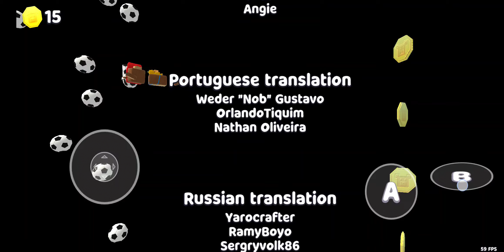August 20, 2024